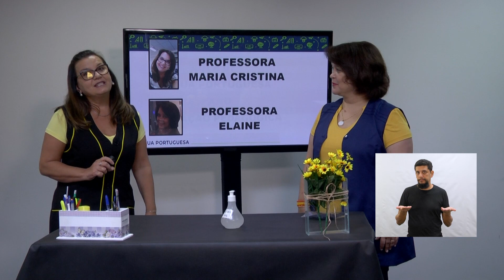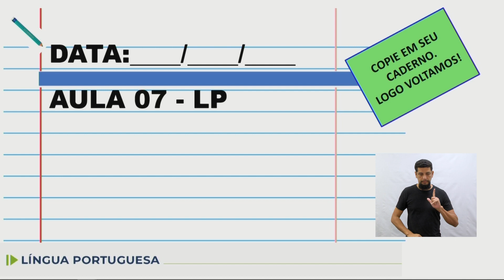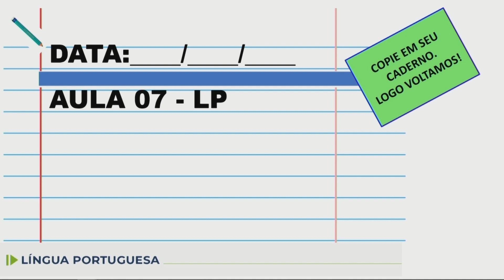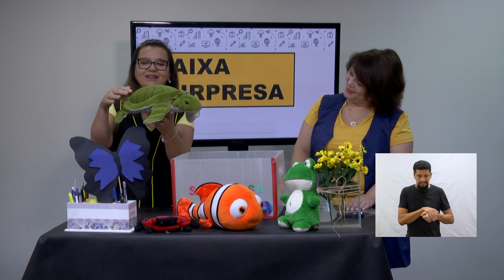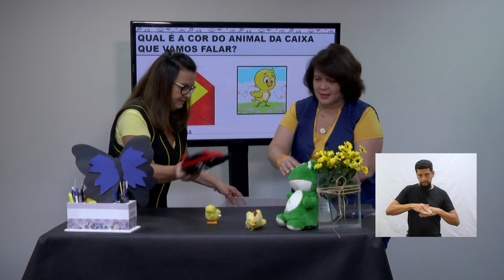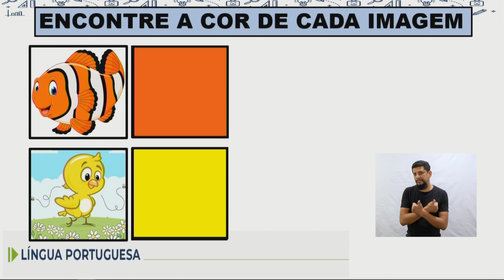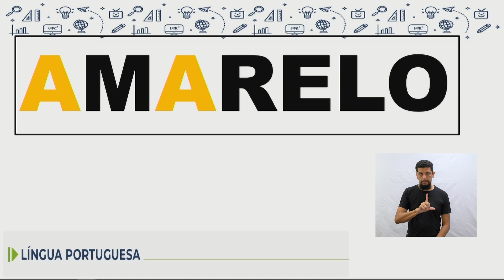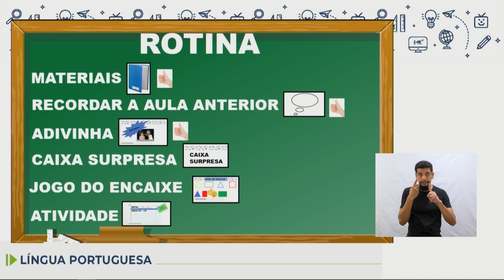Adequação - Língua Portuguesa - 1.º ano - aula 07 - 17/04